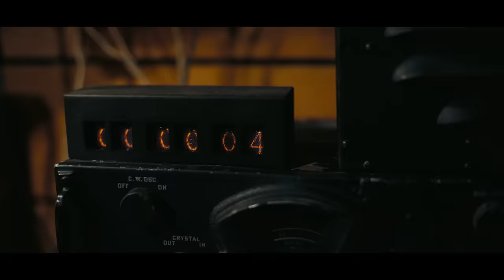OPPENHEIMER - Official Trailer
Written and directed by Christopher Nolan, Oppenheimer is an IMAX ® -shot epic thriller that thrusts
audiences into the pulse-pounding paradox of the enigmatic man who must risk destroying the world in
order to save it.

The film stars Cillian Murphy as J. Robert Oppenheimer and Emily Blunt as his wife, biologist and
botanist Katherine “Kitty” Oppenheimer. Oscar ®  winner Matt Damon portrays General Leslie Groves Jr.,
director of the Manhattan Project, and Robert Downey, Jr. plays Lewis Strauss, a founding commissioner
of the U.S. Atomic Energy Commission.

Academy Award ®  nominee Florence Pugh plays psychiatrist Jean Tatlock, Benny Safdie plays theoretical
physicist Edward Teller, Michael Angarano plays Robert Serber and Josh Hartnett plays pioneering
American nuclear scientist Ernest Lawrence.

Oppenheimer also stars Oscar ®  winner Rami Malek and reunites Nolan with eight-time Oscar ®  nominated
actor, writer and filmmaker Kenneth Branagh.

The cast includes Dane DeHaan (Valerian and the City of a Thousand Planets), Dylan Arnold
(Halloween franchise), David Krumholtz (The Ballad of Buster Scruggs), Alden Ehrenreich (Solo: A Star
Wars Story) and Matthew Modine (The Dark Knight Rises).

The film is based on the Pulitzer Prize-winning book American Prometheus: The Triumph and Tragedy of
J. Robert Oppenheimer by Kai Bird and the late Martin J. Sherwin. The film is produced by Emma
Thomas, Atlas Entertainment’s Charles Roven and Christopher Nolan.
Oppenheimer is filmed in a combination of IMAX ®  65mm and 65mm large-format film photography
including, for the first time ever, sections in IMAX ®  black and white analogue photography.
Nolan’s films, including Tenet, Dunkirk, Interstellar, Inception and The Dark Knight trilogy, have earned
more than $5 billion at the global box office and have been awarded 11 Oscars and 36 nominations,
including two Best Picture nominations.